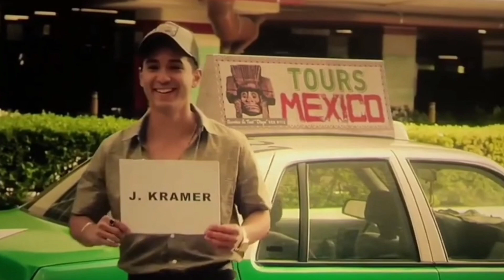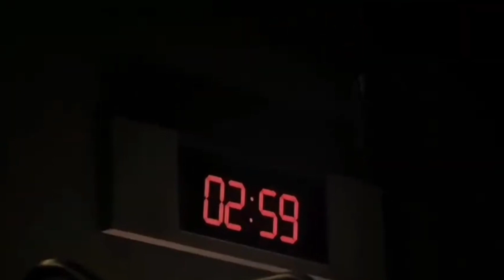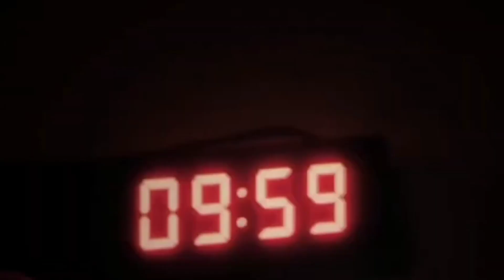Saw X movie explained in hindi